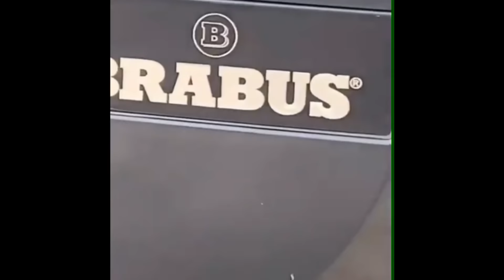Regina Daniels Expensive lifestyle